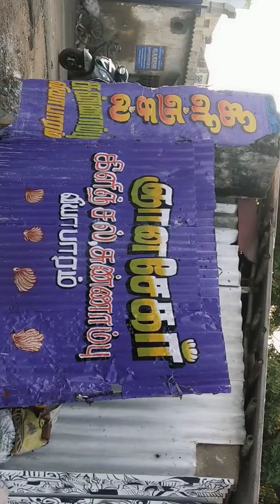Weathering course lime supplier Chennai